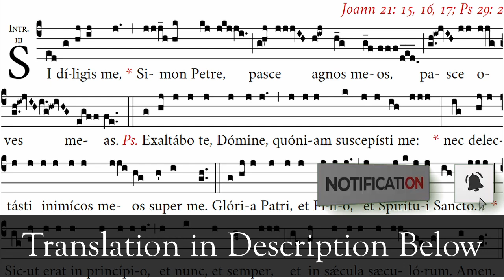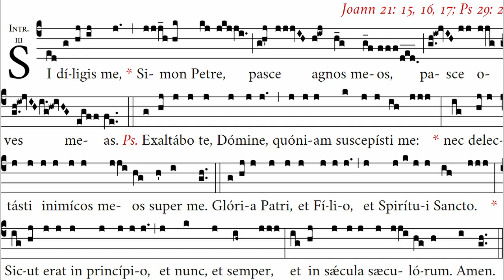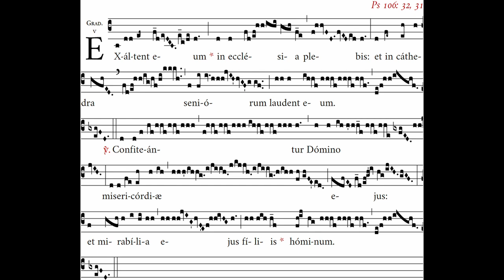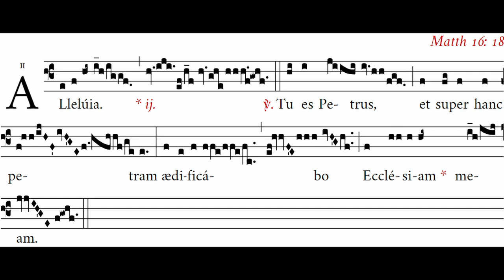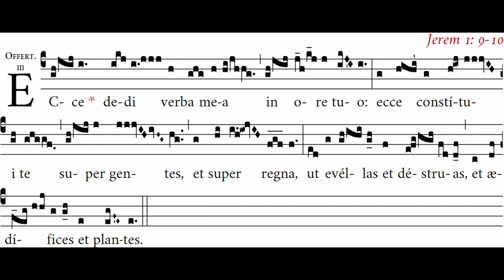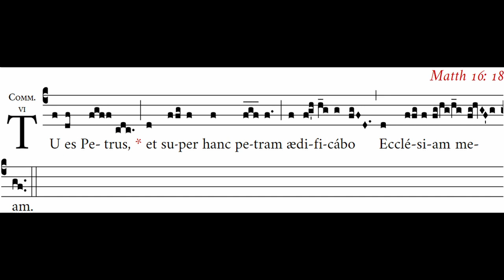July 11 - St. Pius I (Propers Instrumental)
Pius, a native of Aquileia, was elected pope c. 140. He presided over the council that excommunicated Marcion in 144; Pius also combatted gnosticism. He is supposed to have been the brother of the Shepherd of Hermas and to have known Justin Martyr. Pius died c. 154 and is first mentioned as a martyr in the IX Century.

Translation

Introit
If thou lovest Me, Simon Peter, feed My lambs; feed My sheep. Ps. I will extol Thee, O Lord, for Thou hast upheld me: and hast not made my enemies to rejoice over me. Glory be to the Father.

Gradual
Let them exalt him in the church of the people: and praise him in the chair of the ancients. Let the mercies of the Lord give glory to him: and his wonderful works to the children of men.

Alleluia
Alleluia, alleluia. Thou art Peter, and upon this rock I will build My Church. Alleluia.

Offertory
Behold I have given My words in thy mouth: lo, I have set thee this day over the nations, and over the kingdoms, to waste and to destroy, and to build and to plant

Communion
Thou art Peter, and upon this rock I will build My Church